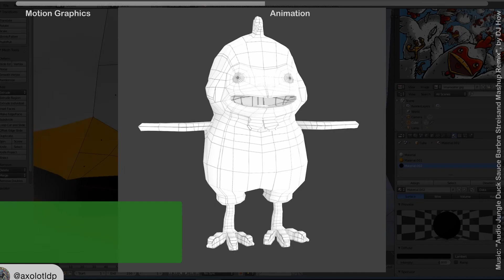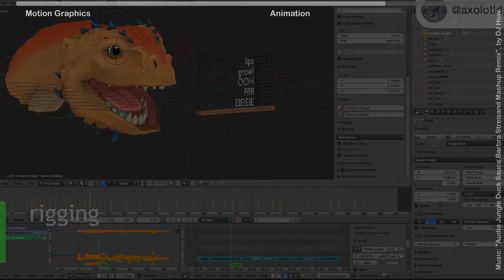Ramon del Prado demoreel 2020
Demo reel, selected works from 2018 to 2020.
Thank you to all the creatives I collaborated with for these projects, thank you to the directors, producers and studios for your trust.

Music: Audio Jungle Duck Sauce Barbara Streisand Remix by DJ How